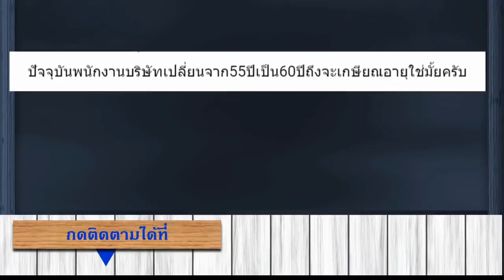ปัจจุบันเปลี่ยนอายุเกษียณ จาก 55 เป็น 60 ใช่หรือไม่【ตอบคำถามกฎหมายแรงงานและประกันสังคมEP.454】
จากคำถาม "ปัจจุบันพนักงานบริษัทเปลี่ยนจาก55ปีเป็น60ปีถึงจะเกษียณอายุใช่มั้ยครับ"